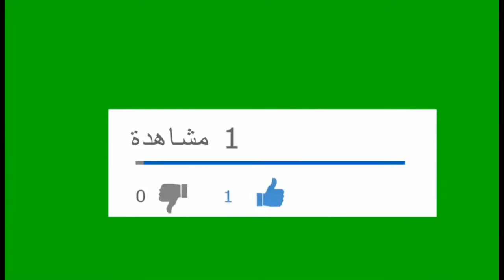pasta /arabian recipe ♥️♥️♥️/jenilyn tepino kitchen /